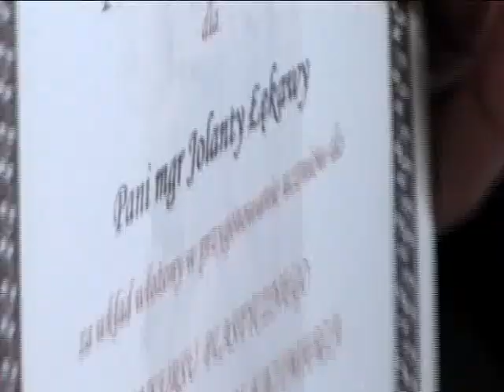Dzień Patrona Zespołu Szkół im. Kazimierza Brodzińskiego w Królówce